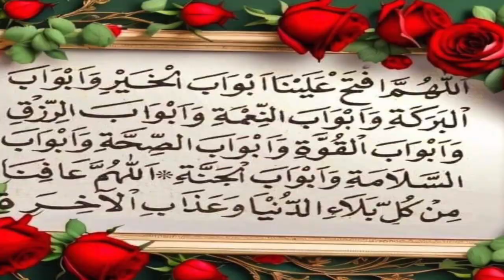Imam Abdoulaye Koita à Atlanta